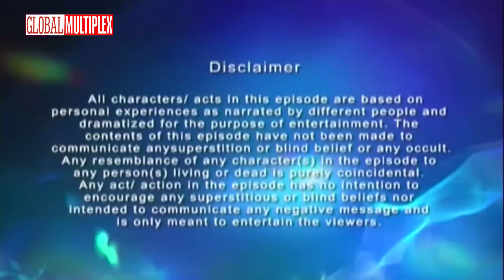koi aane ko hai - नौ महीने -story -part -8 -horror hindi serial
दरवाजे के पीछे कुछ रहस्यमय चीज़ें हो रही हैं। देखिए "नौ महीने" की यह हॉरर कहानी का आठवां हिस्सा और जानिए इस रहस्य का सच।
What Happens Next in Koi Aane Ko Hai Will Leave You Speechless!
Nau Mahine : Part 8
Synopsis: Story of newly marries girl Paromita who is about to begin new phase of her married life. They shift to a new house which changes her life forever as this house as many secrets and door to evil power and unknown entity.

Episode Title: Nau Mahine
Genre: - Horror
Written by :- Sonali Jaffar; Tanushri Dasgupta
Screenplay by :-  Fatema Rangila
Directed by :- Suraj Rao,Amit Gupta

If you like horror shows  "Aahat", "Fear Files" and "Ssshhh Phir Koi Hai," you've come to the right place. Our channel is dedicated to providing you with the best horror content, including suspenseful episodes, ghost stories, and supernatural encounters.